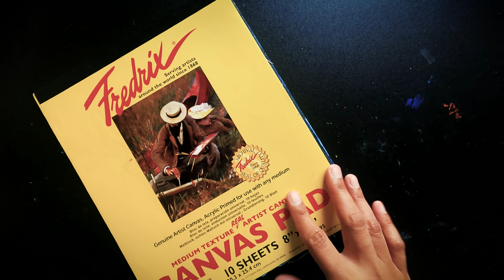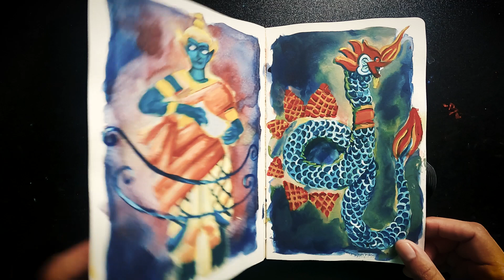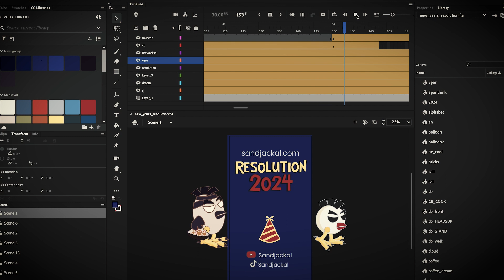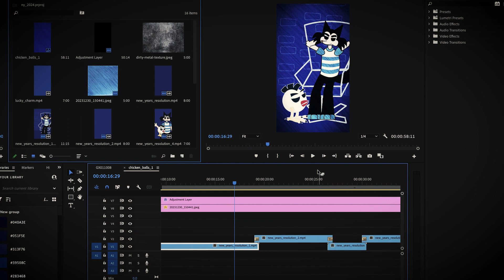Channel Overhaul - Sketchbooks & Animation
Tools:
Leuchttrum1917 Sketchbook Square
Moleskine Watercolor Notebook A5
Golden Artist Colors Heavy Body Acrylic
Fredrix Canvas
Golden SoFlat Matte Acrylics
Faber Castell Polychromos - Indanthrene Blue & Mauve
Prismacolor Premier Indigo Blue & Black Grape
Adobe Animate
Adobe After Effects
Adobe Premiere